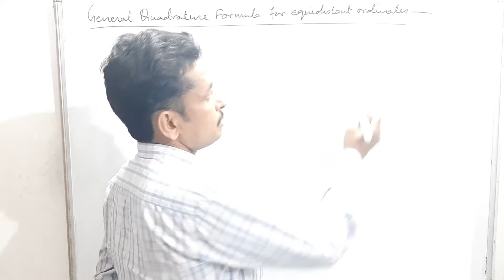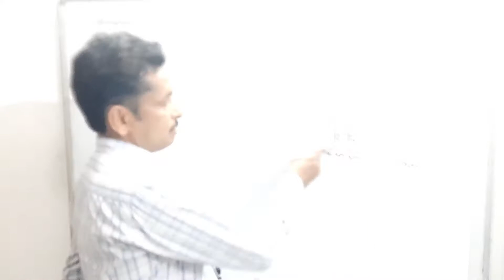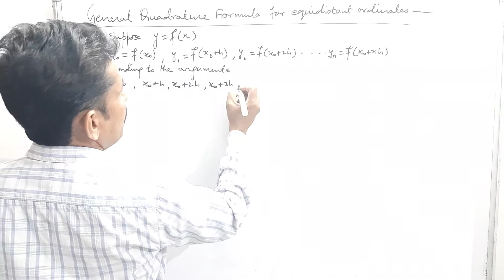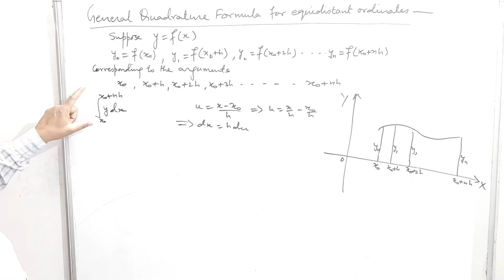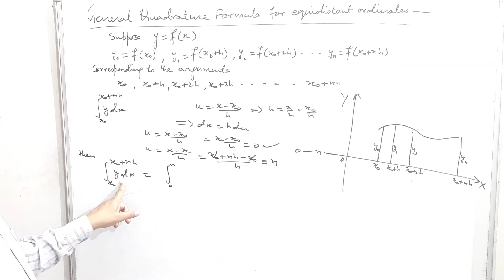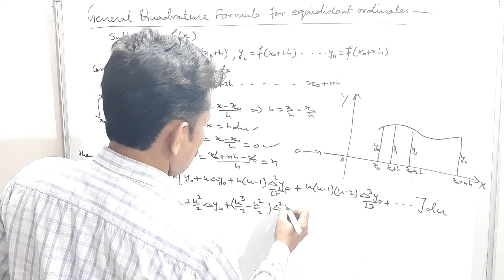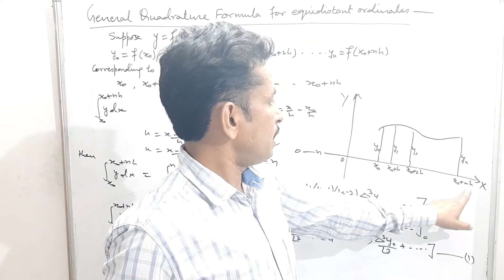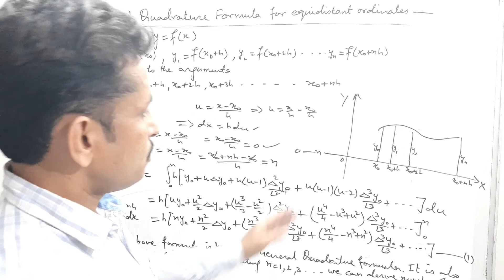Quadrature Formula | Vinay Kumar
In this lecture we will study about :
General Quadrature Formula
Cote's Rule